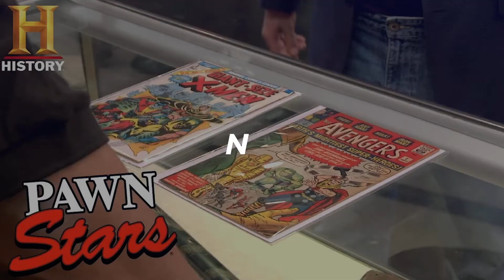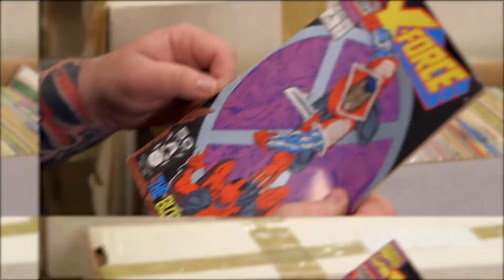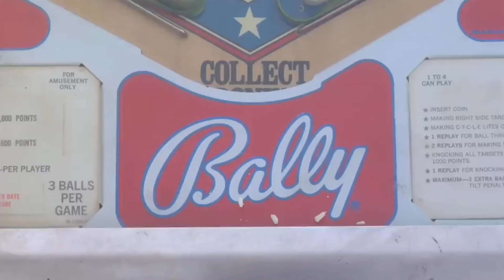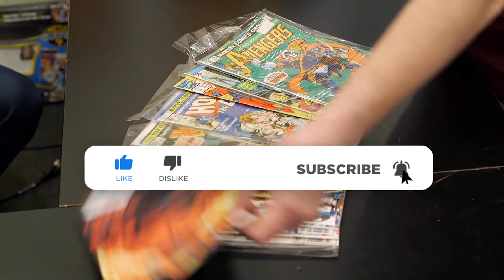5 Chumlee Deals That Made The Pawn Shop MILLIONS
5 Chumlee Deals That Made The Pawn Shop MILLIONS

Screen Shine is the #1 place for TV Shows and Movies fanatics.